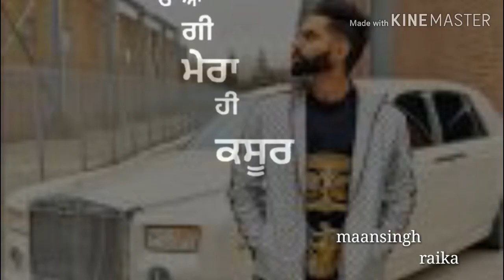Ja ve ja patandra parmish Verma new song new status WhatsApp status